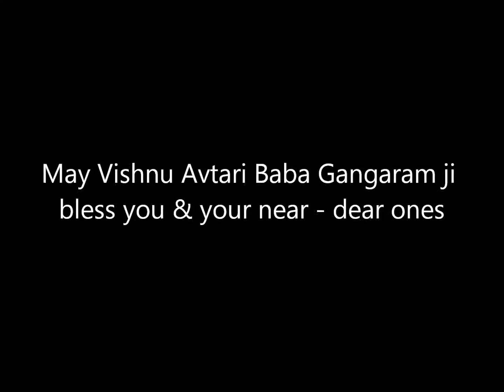Shri. Baba Gangaram Bhajan || Baba Vardani Ne || Shree Panchdeo Mandir || Jhunjhunu || Rajasthan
Shri. Baba Gangaram Bhajan

Bhajan: Baba Vardani Ne
Album: Mere Baba Gangaram
Artist: Sanjeev Kohli

Shri. Baba Gangaram Dham,
Shree Panchdeo Mandir,
Shree Aashirvaad Mandir,
Jhunjhunu,
Rajasthan